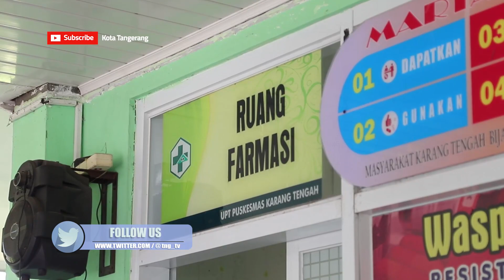Tingkatkan Kualitas Pelayanan, Dinas Kesehatan Kunjungi Puskesmas [TangerangTV]